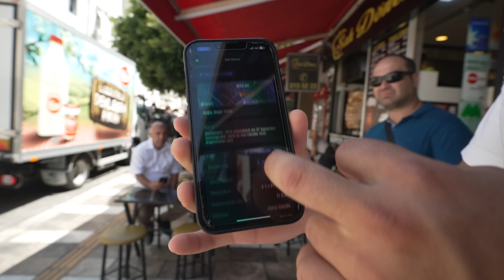Τρώμε Μόνο Kebab στην Τουρκία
Η κάρτα αυτή είναι Must για αυτούς που ταξιδεύουν σε χώρες που τους κλέβουν τα Ευρώ στο συνάλλαγμα.